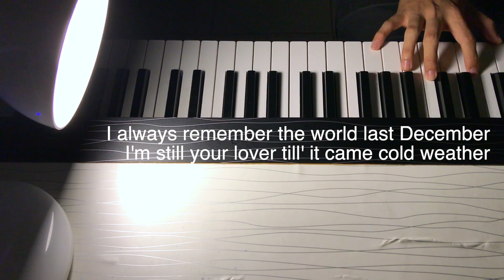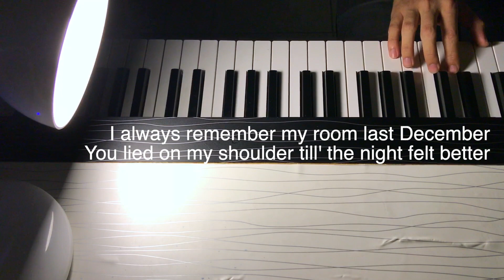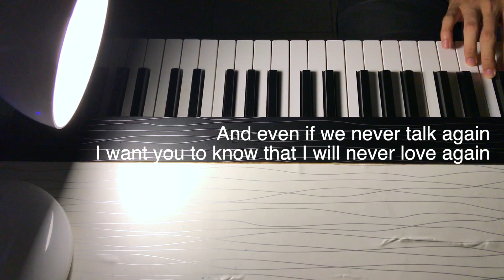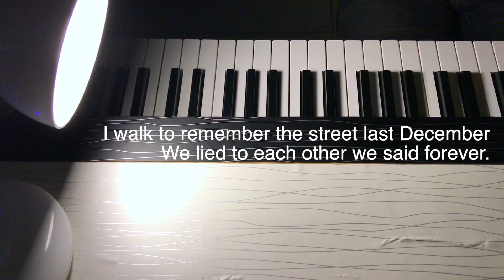GANGGA - Forever | Piano Only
GANGGA - Forever | Piano Only | Piano Karaoke

Song Credits
Performed by : GANGGA
Composer : GANGGA

Live Playin